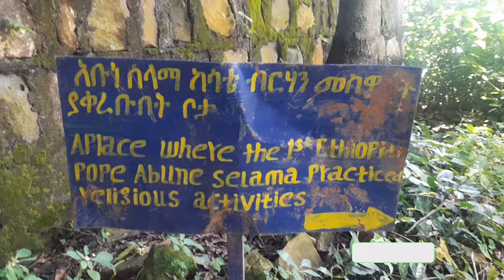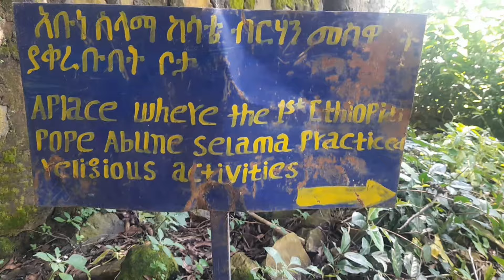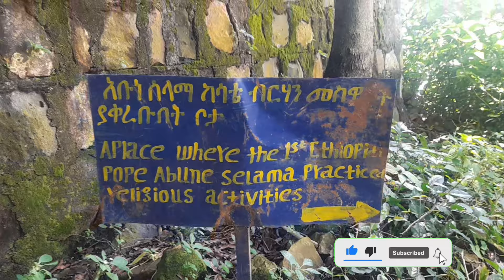ጣና ቂርቆስ ገዳም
ጣና ቂርቆስ ገዳም ጣና‼️